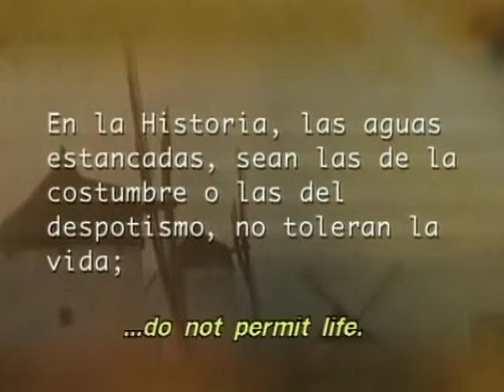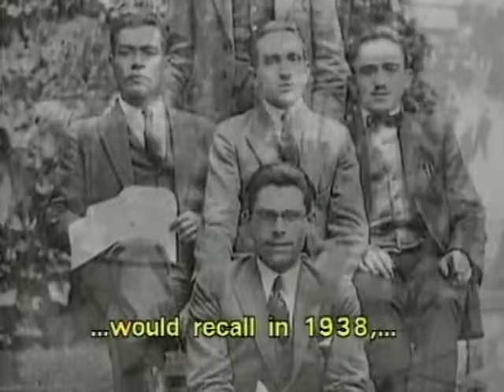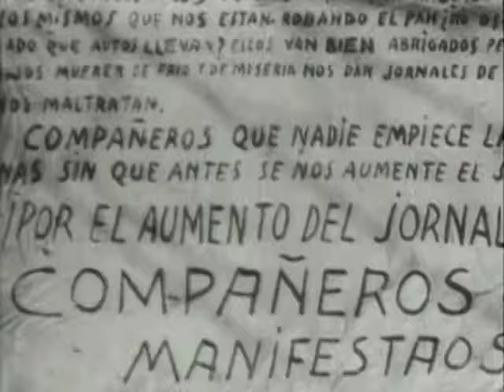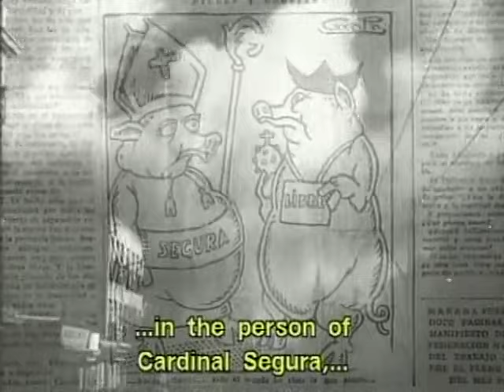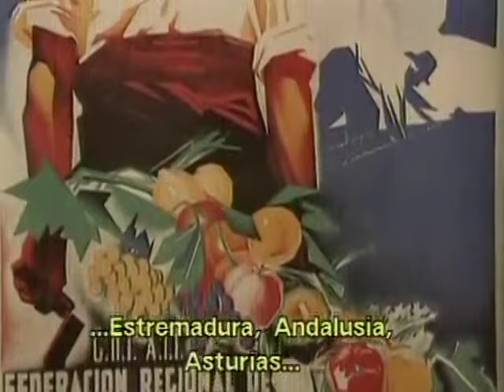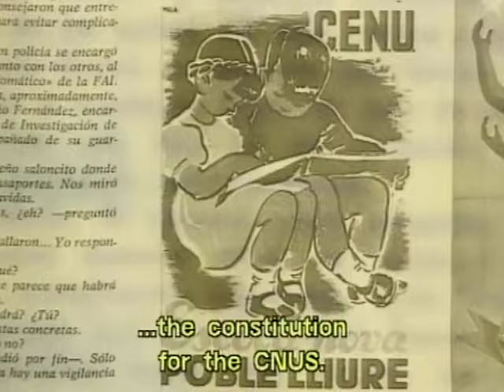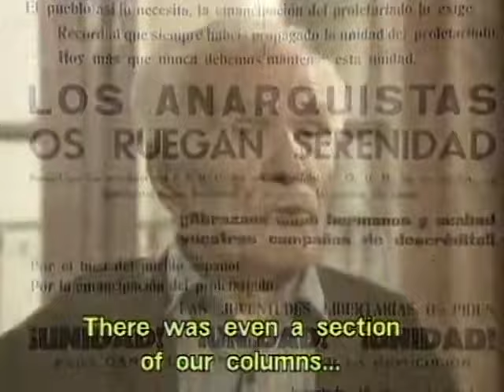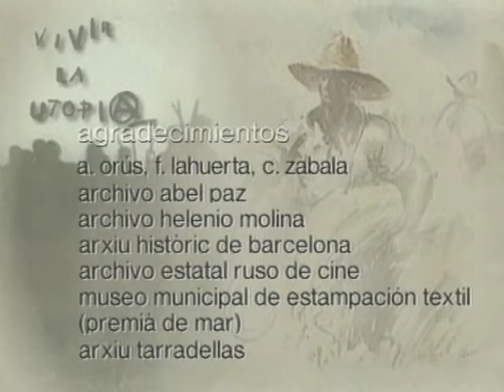Living utopia (Vivir la utopia) - Unique documentary on Anarchists in the Spanish Revolution (1936)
"Vivir  la  Utopia"  (Living  Utopia) is  a  unique  1997 feature-length  documentary by Juan Gamero (Spanish  with English subtitles) which  chronicles  the  origins  and  evolution  of  the  Spanish  anarchist  movement  and  its  important  role during  the  Spanish  Revolution  (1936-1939).

The  largest  anarchist community  of  its  kind  in  Europe  at  the  time,  millions  of  peasants  and  urban  workers  successfully  established  a  society  based  on  equality,  mutual  aid,  participatory  democracy and self-organization – all without a central state or government. This fascinating yet largely unknown non hierarchical sociopolitical experiment was eventually destroyed by forces from inside and outside the country.

Featuring rare archival footage and interviews with surviving participants, Living Utopia is considered to be one of the  most  important  documentaries  on  the  subject  and  what  it  lacks  in  high-brow  cinematic  quality  it  makes  up  for with the passion of the people whose story it tells.

Spain, 1997
ASSISTANT DIRECTORS: Francesc RIOS and Mariana ROCA
WRITING CREDITS: Juan GAMERO, Francesc RIOS, Mariana ROCA, Mitzi KOTNIK
EDITING: Ramón RULL
CINEMATOGRAPHY: Francesc RIOS
SOUND: Jordi SOROLLA, Ramón GABARRÓ
PRE-EDITING: M. PAZ DE VILLANUEVA
LIGHTS: Juan ALCOBENDAS, Alfredo CARRACEDO
TECHNICAL ASSISTANT: Dolores MARÍN
TECHNICAL DOCUMENTATION: Abel PAZ, Antoni CASTELLS, José Luis GUTIÉRREZ, Ignacio SORIANO; EL CABRERO
LYRICS: José DOMÍNGUEZ, Elena BERMÚDEZ
INTERVIEWERS: Mitzi KOTNIK, Juan GAMERO
VOICE OFF: Maribel SÁNCHEZ-MAROTO, Manuel CARVAJAL
POST-SYNCHRONIZATION: Xavier CARDONER, Albert TODA
DOCUMENTATION: Francesc RIOS, Alex BALDORNÁ, Mariana ROCA
COLLABORATION: CNT FUNDACIÓN ANSELMO LORENZO; ATENEU ENCICLOPEDIC POPULAR; NODO; FILMOTECA ESPAÑOLA, ARCHIVO TVE

PRODUCER: Joan GASCH

PRODUCTION COMPANY: TVE CATALUNYA.

Video VHS